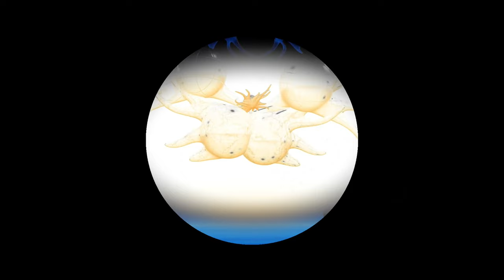Bailey Ibbs || The Echo Series 02 || Visuals by AVgen x Giancarlo Furlanetto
We present you Bailey Ibbs' closing set from The Echo Series 02!!! On the visual side, our visual artist and VJ, Lal AVgen is accompanying Bailey with mesmerizing visuals. Visuals are a collaboration between Lal and Echo S02 artist in collaboration, Giancarlo Furlanetto. Giancarlo wonderfully landed his perspective through his unique 3D creations, giving a different breath to AVgen's fast-paced visuals. We hope you enjoy it as much as we do!

The Echo is an event series aiming to get out the usual by integrating multi-sensory experiences into a club environment. Every edition incorporates live visuals, a collaboration with an artist, and a carefully curated music storyline.

With love,
Team Echo

This recording happened on February 17,2023 at Radion, Amsterdam.